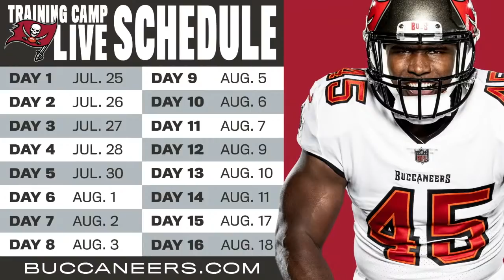Quarterback Depth & Rookie Progress | Training Camp Live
Senior Writer/Editor Scott Smith and Team Reporter Casey Phillips report on the latest news from Buccaneers’ 2021 Training Camp. More Training Camp coverage on NFL Network.